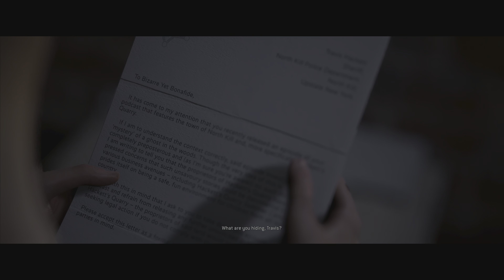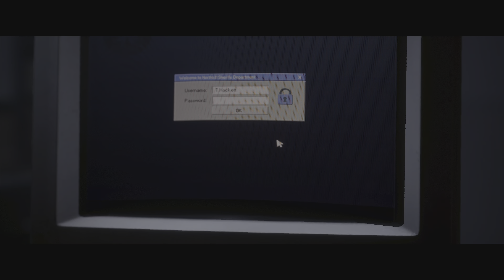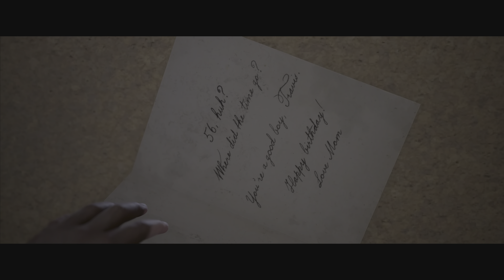The Quarry Part 7 (2022)